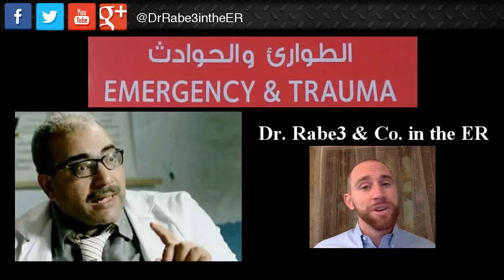Welcome to Dr. Rabe3 & Co. in the ER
A podcast about evidence based emergency medicine for health care professionals in the Middle East. Please join us each episode as the REAL interns & residents in one of Cairo's busiest ER's try to teach evidence based medicine to Dr. Rabe3 & Co. from the famous comedy series "Al-kabeer awwi". Each episode is then followed by a discussion with leading physician researchers from the region about their published work.